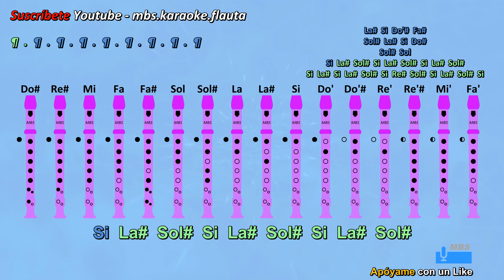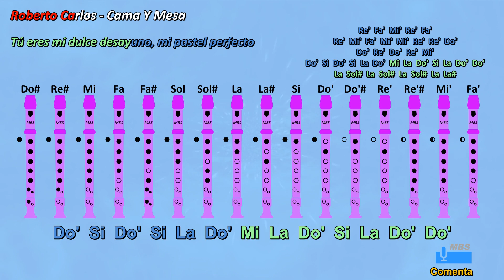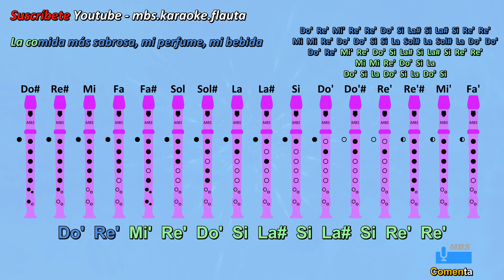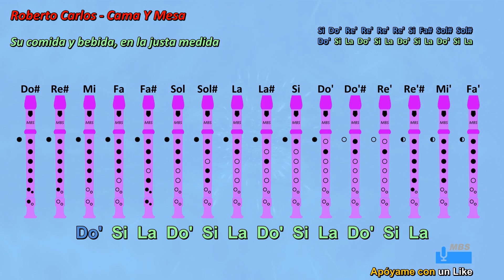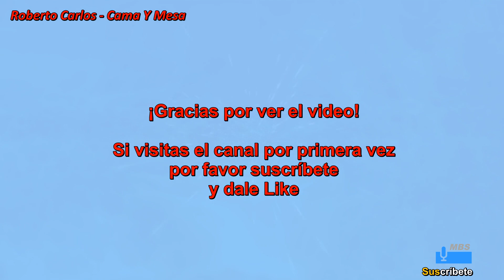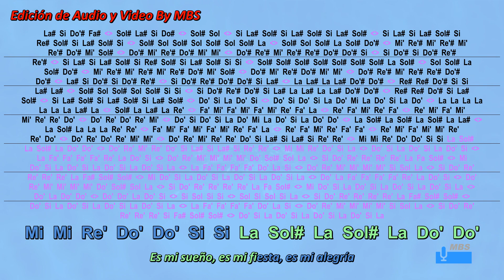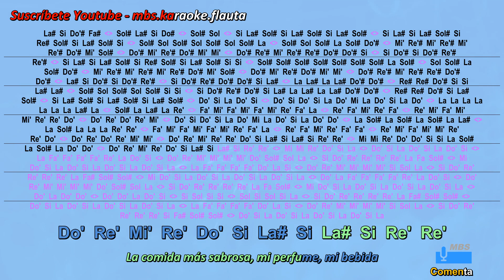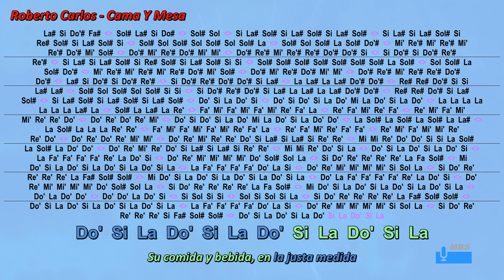Cama Y Mesa Flauta Dulce / Roberto Carlos / Tutorial con notas tipo karaoke